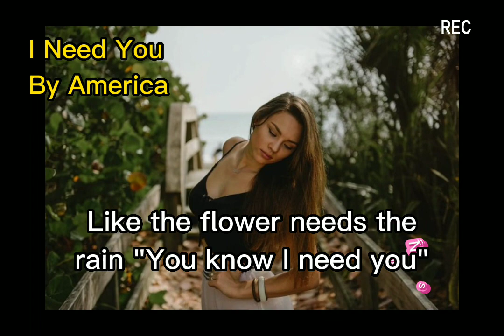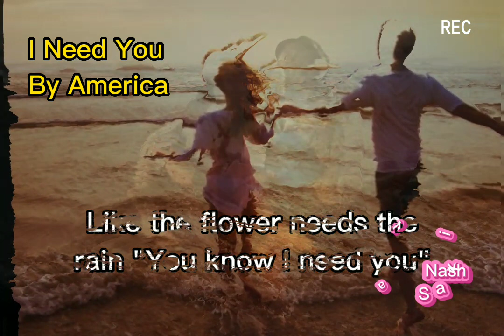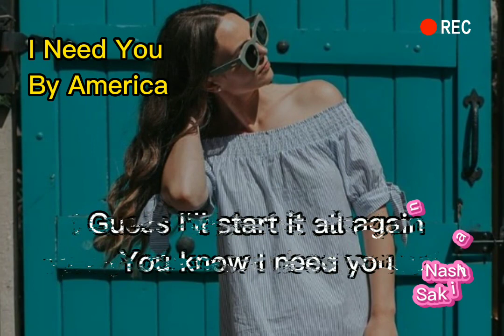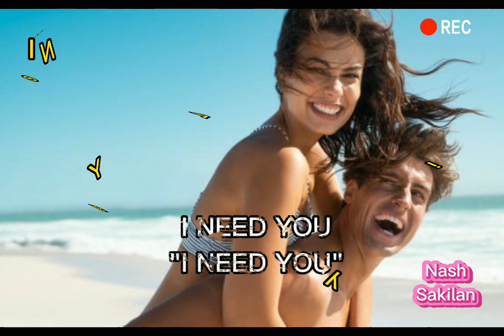America - I need you (Lyrics) HQ